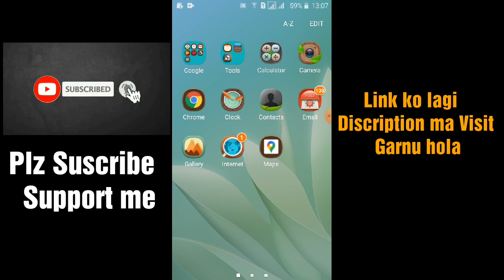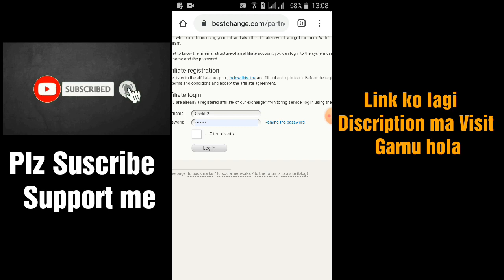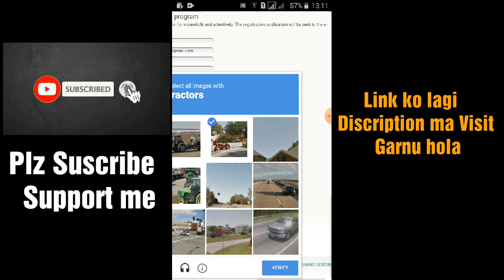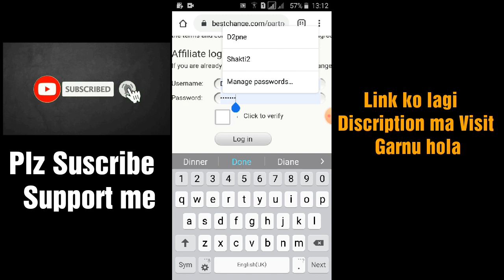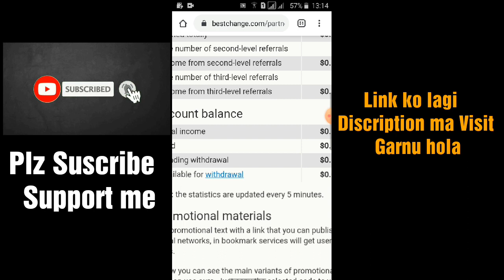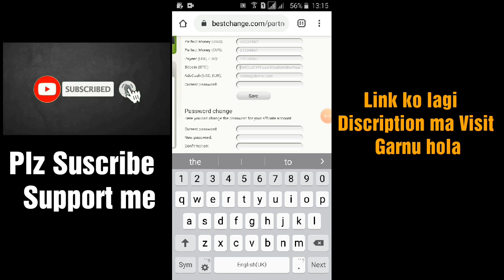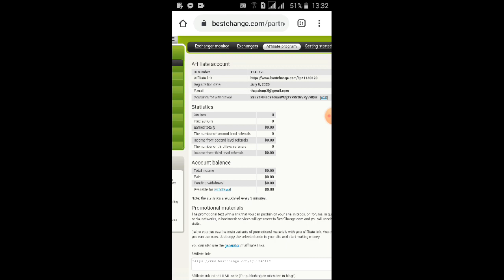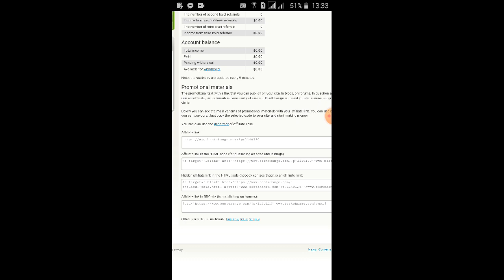ONLINE JOB IN NEPAL RS 80000 SALARY-BEST WAY TO MAKE MONEY ONLINE IN NEPAL-MUST WATCH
Earn Upto 5$ to 15$ Per Day-Part Time Job in Nepal-Best Online Job in Nepal from 2020 by Online Earn Nepal.

Created  by:
Online Earn Nepal
Online Earn Nepal
Online Earn Nepal